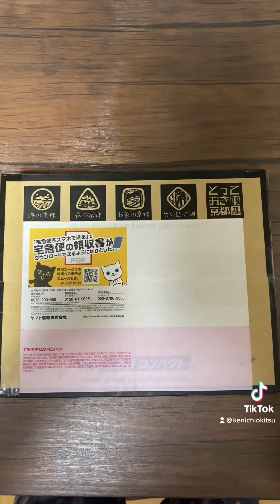Unboxing! unboxing greentea macha